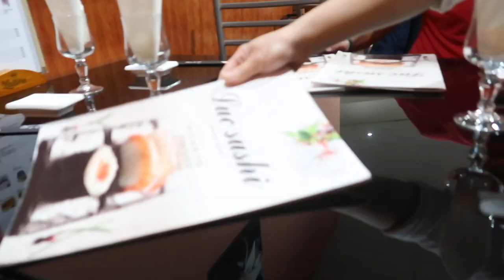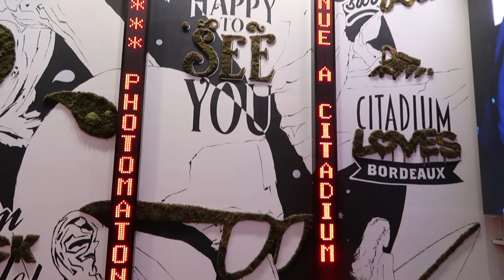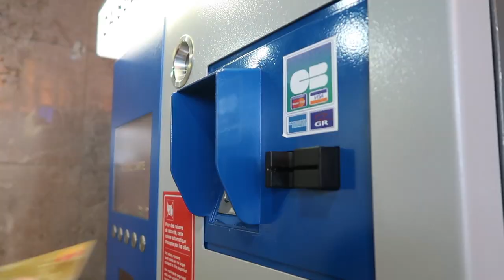BORDEAUX 2018 l vlog